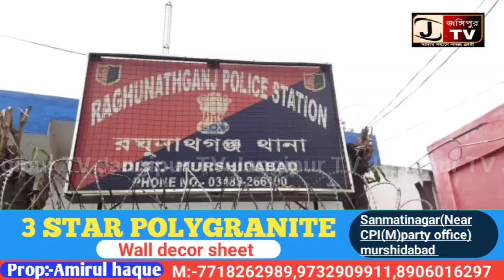বাড়ির পাশে জমি থেকে বিশাল চন্দ্রবোড়া সাপ উদ্ধার